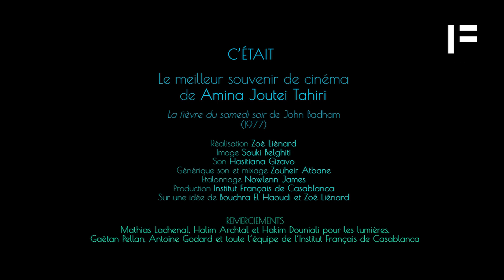Les Casablancais nous racontent leur cinéma #6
C'était le meilleur souvenir cinéma de Amina Joutei Tahiri.

Réalisation :  Zoé Liénard
Image : Souki Belghiti
Son : Hasitiana Gizavo
Générique son et mixage : Zouheir Atbane
Étalonnage : Nowlenn James
Production : Institut Français de Casablanca